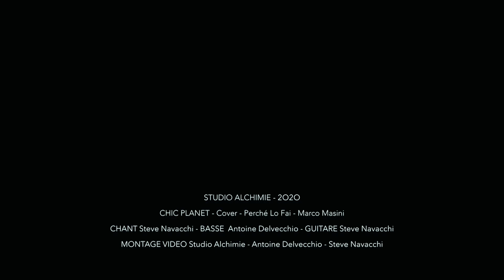PERCHE LO FAI Marco Masini Chic Planet cover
PERCHE LO FAI de Marco Masini par le groupe Chic Planet.
Chant : Steve Navacchi
Basse : Antoine Delvecchio
Guitare : Steve Navacchi
Arrangements guitares : Steve Navacchi
Enregistrement / Mixage / Mastering : Studio Alchimie (Faulx - 54) - S. Navacchi
Réalisation et montage clip : Studio Alchimie (Faulx - 54) - S. Navacchi